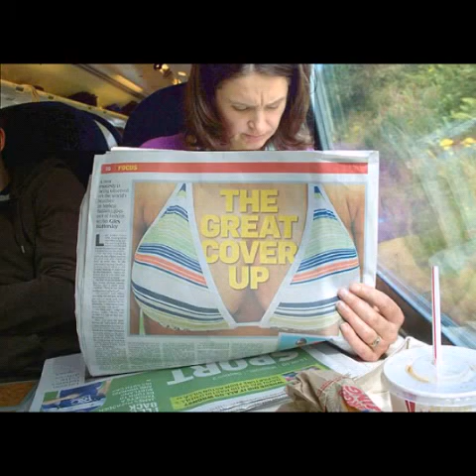The best time pictures ever